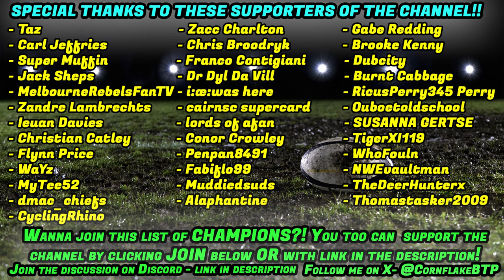RECRUITING SUPER RUGBY REJECTS - JOSH MCKAY #38 - Rugby Challenge 4